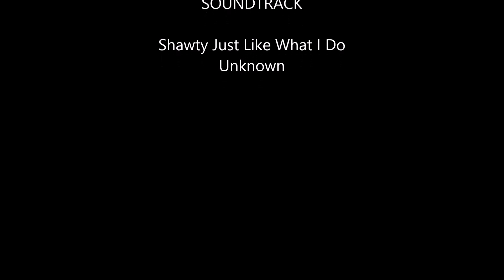Alkaline - Move Mountains - (Violin Instrument Cover) by The Ark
Violin , Viola and Cello Played by The Ark. Arkestra Style
Weh Yuh Feel Like.
Jamaica's Best Violinist